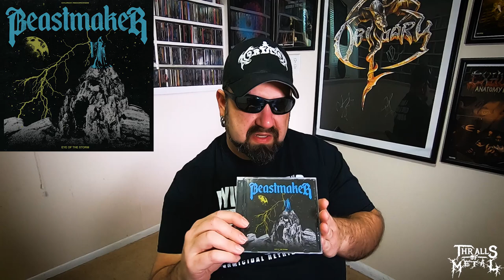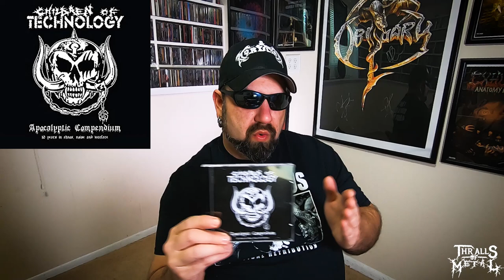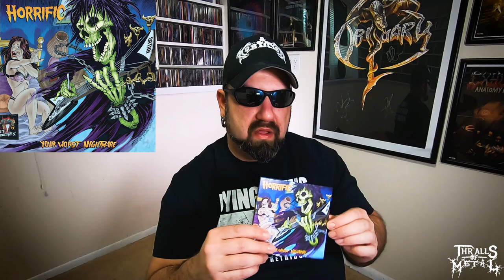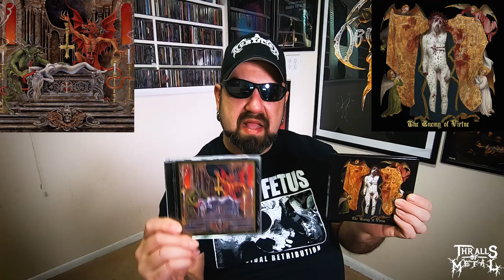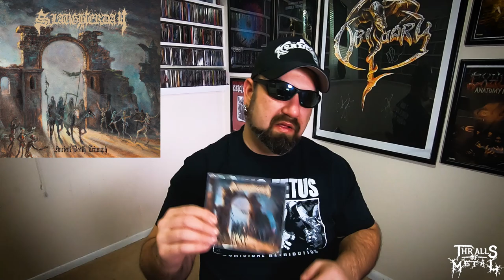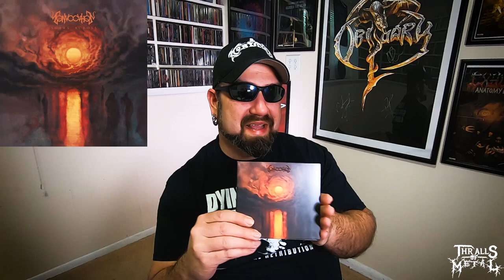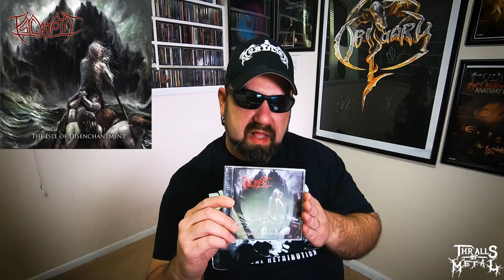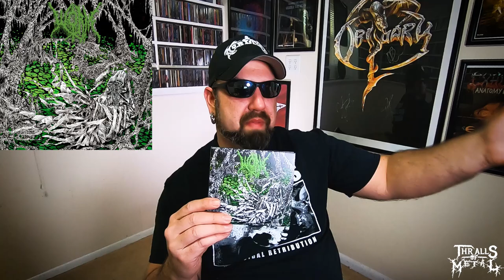Necrotic Nick's Collection Update 68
Back with a giant stack courtesy of Hells Headbangers and Nightshift Merch featuring some killer titles from Everlasting Spew Records.

The Distros:
Nightshift Merch